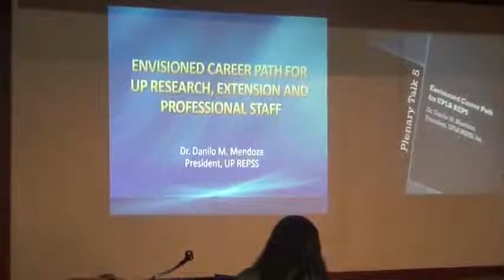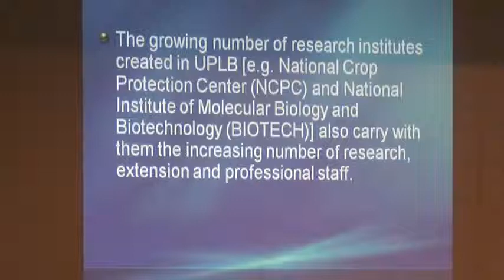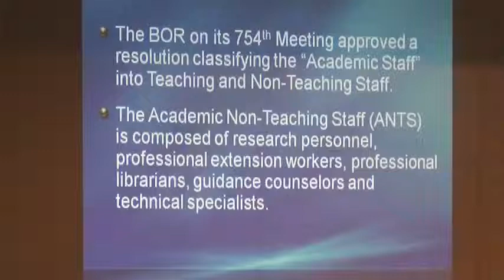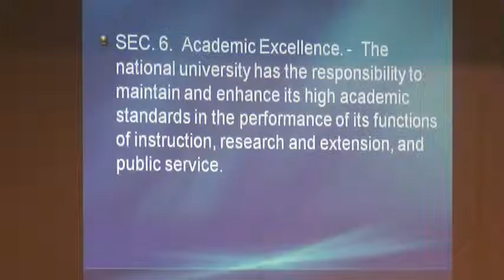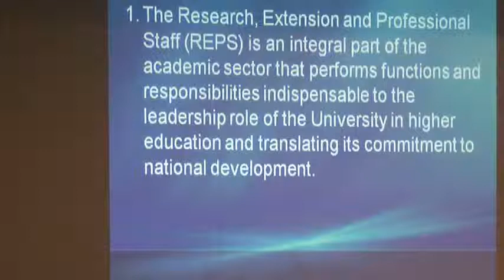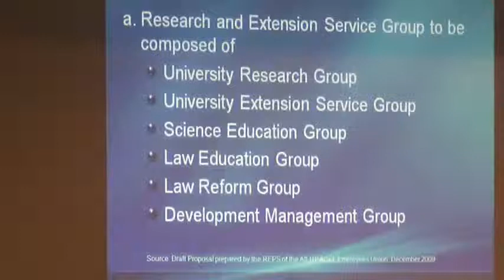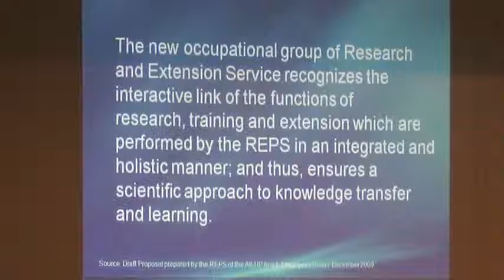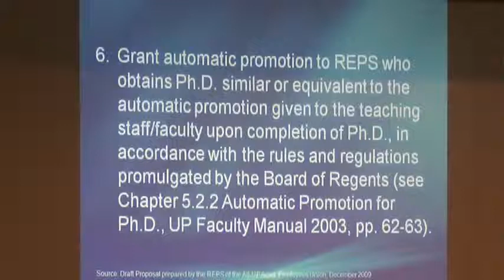Plenary Talk: Envisioned Career Path for UP REPS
UP REPSS, Inc. President Danilo M. Mendoza presents on Envisioned Career Path for UP REPS during the 2013 UPLB REPS Conference, 20 Aug 2013 at the Nicolas Lansigan Auditorium, CFNR, UPLB